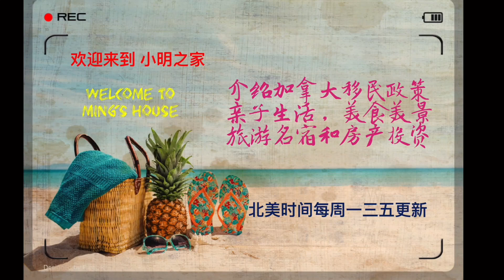后置车库连接主屋，超大面积的双拼屋！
Canada加拿大 Calgary卡尔加里 Immigration移民 House房产 overseas life出国生活#Travel旅游探店#Rocky Mountain洛基山#Banff班芙